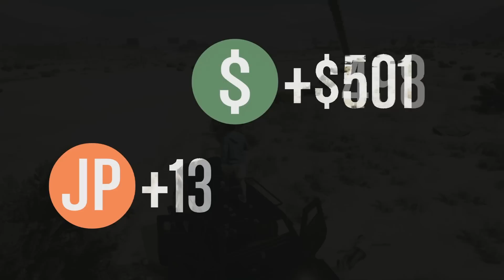BUM BUM!! REVIENTAS O TE REVIENTAN!! - GTA V ONLINE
En este canal encontrarás muuuuchos gameplays de GTA V! a veces me da por subir otras cosas... pero muy de vez en cuando... asi que si te gusta GTA 5... SUSCRÍBETE! :) - La música utilizada en mis videos es de la libreria de YouTube